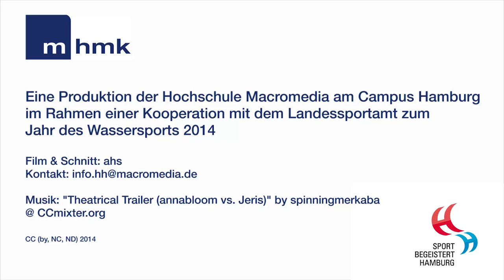WRJC Hamburg Farewell Trailer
Impressions from the world rowing junior championships 2014 in Hamburg.